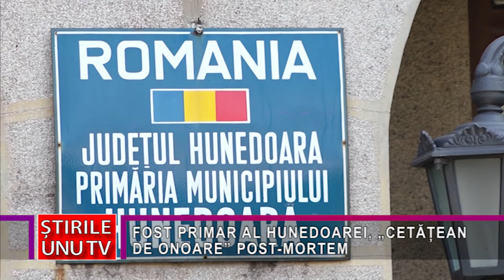FOST PRIMAR AL HUNEDOAREI, „CETĂȚEAN DE ONOARE” POST-MORTEM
Cel mai longeviv, de până acum, primar ales al municipiului Hunedoara, Remus Mariș, a fost declarat, post-mortem, „cetățean de onoare” al urbei. Decizia a fost luată în Consiliul Local Hunedoara și votată în unanimitate.